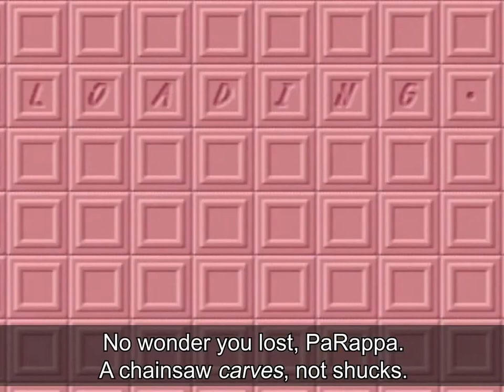Let's Play Um Jammer Lammy! Multiplayer 4 PaRappa Versus Easy Difficulty